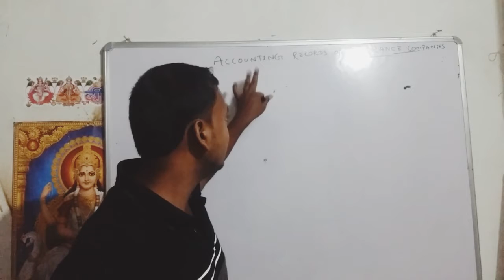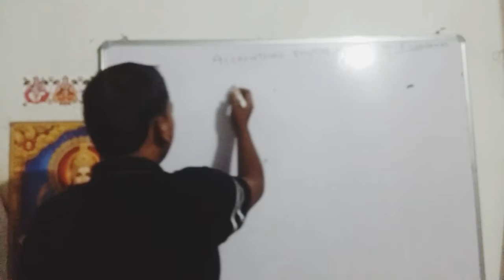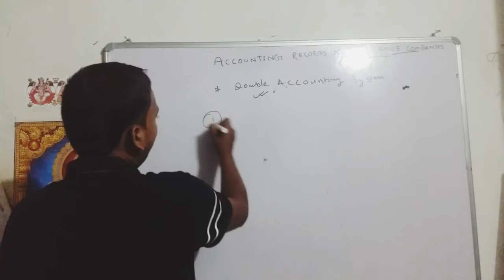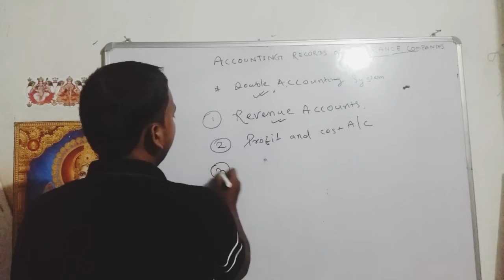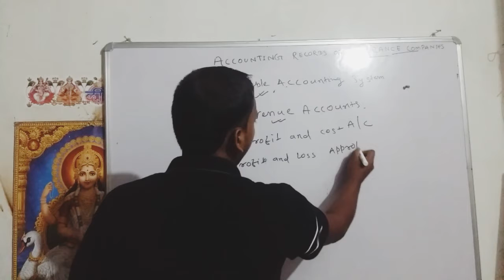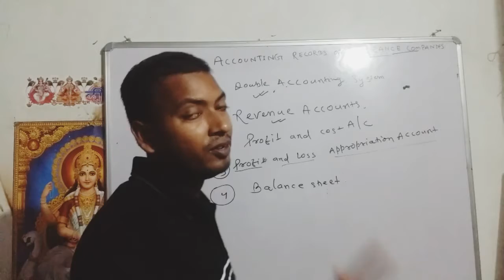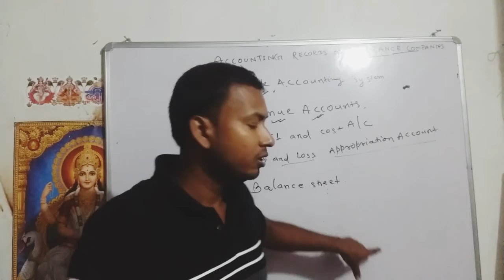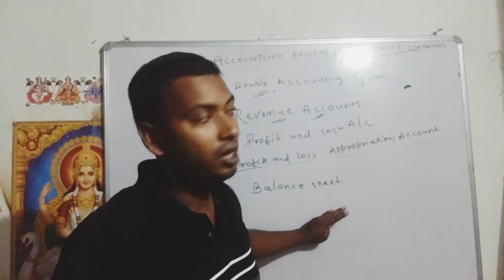INSURANCE COMPANIES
Accounting of Insurance companies